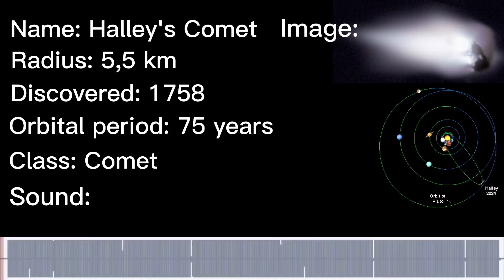Halley's Comet Sound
*Comet Halley, officially designated 1P/Halley, is a periodic comet, visible from Earth every 75–76 years.*

*Halley's Comet is the only short-period comet that is regularly visible to the naked eye from Earth, and the only naked-eye comet to appear in the skies twice during a single human generation. His last appearance was in 1986, and his return is set for 2061.*